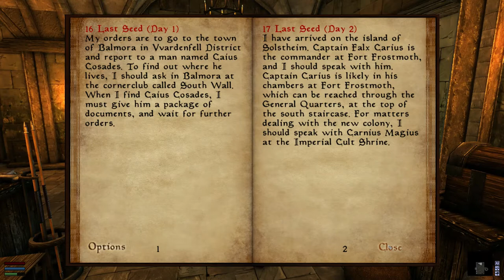Episode 1: An Island to the North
The humble beginnings of my Bloodmoon at Level One challenge, inspired by the Micky D series of the same name. I hadn't played the game in almost a decade when he came out with his Tribunal At Level One videos, which inspired me to brush the dust off my old 2004 Dell notebook and give it another go. And now, considerably later, I've spent a week slapping graphics mods onto this 20 year old game so that I too can experience the hell that is survival on Solstheim. And you can experience it with me!

This episode is mostly just the character creation and getting established at the fort. The adventure will pick up more once I start on the actual quests.

For anyone interested in what mods I'm running, I did make a quick video going over the basics.

Music in this video is from the MUSE - Music of the North pack found on the nexus. It includes Celtic music by Adrian von Ziegler, music by Juan Carlos Hernández Suárez, and the Northerner Diaries by Jeremy Soule. Future videos will also have the Tomb MUSE expansion by Joetechno

Keep on doing whatever it is that you're doing, my man